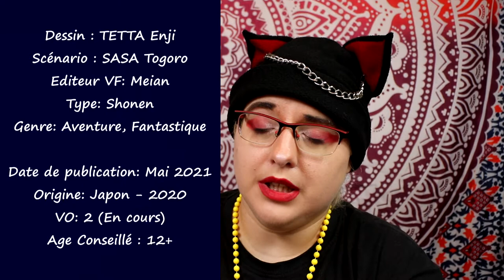extrait manga 100% meian #4